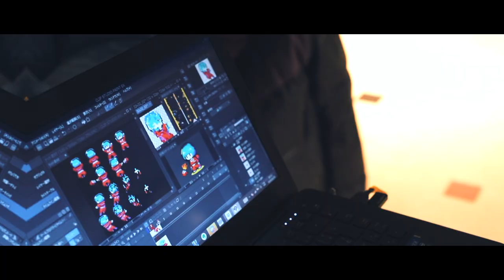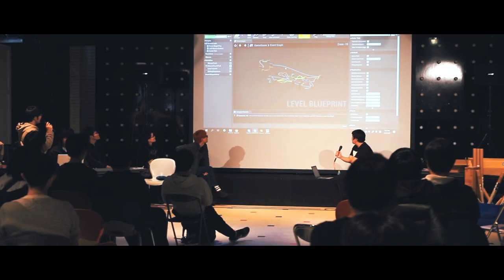Global Game Jam Sapporo 2020 - 2021 Trailer PV